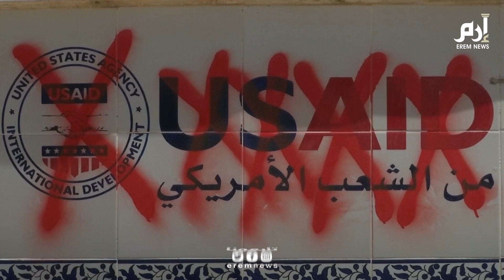رجال أعمال فلسطينيون يقاطعون مؤتمرا اقتصاديا برعاية أمريكية في البحرين